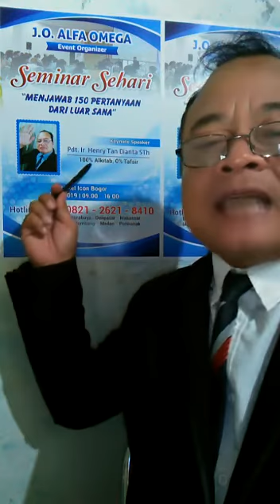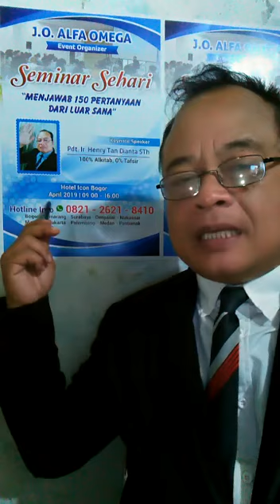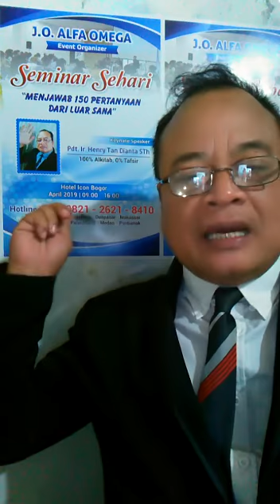SEMINAR : JAWAB 150 PERTANYAAN By Pdt Henry Tan Dianta STh WA Only 0813-9146-6059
Video from Ps Henry Tan Dianta STh